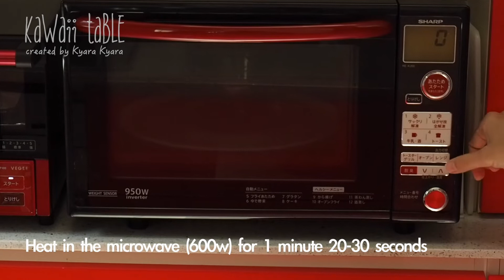火を使わない! お子様ハロウインランチ ~ No Fire! Halloween Kid's Plate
こんにちは、キャラキャラです。
私はかわいい料理を作るのが大好きです。
だって子どもの喜ぶ顔が見られるから！
「見た目もよくて、食べてもおいしい」が、私の料理のテーマです。

一緒に‹かわいい食卓›を楽しみましょう！

Hi !
I'm Kyara Kyara from Japan.
I love to cook kawaii dishes. Because I can see the child's happy face.
"Looking good, eating good" is my cooking theme.
Let's enjoy Kawaii Table together!

All music is original score by KOYANAGI
" à zéro"  writing song lyrics /sei
                vocal /Anna Shijo
[Jack-o'-lantern Turmeric Rice ~ジャック・オ・ランタンのターメリックライス]
3~4 persons 3~4人分
●11oz (about 2 cups) no-wash rice, 14oz (400ml) water, a pinch of salt, 1 tsp chicken stock, 1/2 tsp turmeric, 1 lolly
    無洗米　11oz(約2合)、水　14oz(400ml)、塩　少々、鶏がらスープの素　小さじ1、ターメリック　小さじ1／2、ローリー 1枚
1) Place the ingredients in the rice cooker in order, stirring gently. Cover and turn on.
    炊飯器に、材料を順番にいれて、軽くかき混ぜる。蓋をしてスイッチを入れる。
2) Wrap (1) in 4oz (approx. 110g), 2oz (approx. 55g), and 1oz (28g) wrapped in plastic wrap, respectively.
    (1)を、4oz(約110g)、2oz(約55g)、1oz(28g)で、それぞれラップで包んで丸める。
3) Peel off the plastic wrap and stack them in a stack, starting with the larger ones.
    ラップをはがして、大きいものから積み重ねる。
4) Face it with seaweed.
    海苔で顔をつける。

[Mummy man Sausage ~ミイラ男ウインナー]
2 persons 2人分
●2 sausages (long), 1 pie sheet (frozen), sliced cheese and a little seaweed
    ウインナー(ロング) 2本、パイシート(冷凍)　１枚、スライスチーズ・海苔　少々
※Thaw the pie sheets in the refrigerator.
　パイシートは、冷蔵庫で解凍しておく。
1) Cut the pie sheet in half. Stretch it out with a little hand to fit the length of the sausage.
    パイシートは、半分に切る。これを、ウインナーの長さに合わせて、少してで伸ばす。
2) Using a skepper, make a 3-5 mm wide cut on each side.
    スケッパーを使って、左右に3〜5mmの幅で切り込みを入れていく。
3) Put the sausage on top of (2) and roll it up alternately. Leave the face part empty.
     (2)にウインナーをのせて、左右交互に巻いて行く。顔の部分は空けておく。
4) Bake (3) in a toaster for 10 minutes. When done, remove and let cool.
    (3)をトースターで、10分間ほど焼く。焼けたら取り出して冷ましておく。
5) Make eyes with sliced cheese and seaweed and attach them to the minutes of the face.
    スライスチーズと海苔で目を作り、顔の分間に付ける。

[Ghosts' Cheese Meatballs ~おばけのチーズミートボール]
15 points 15個分
●A [1/8 onion (chopped), 1/2 tbsp potato starch, 1/2 tbsp potato starch, 5oz (approx. 140g) ground beef, 1/2 egg, a pinch of salt and pepper], C [1 1/2 tbsp water, ketchup, soy sauce, mirin, 2 tbsp sugar, 1 tbsp potato starch (water-soluble), a dash of sliced cheese, sliced cheese (cheddar), nori (seaweed), a little bit of crabapples].
    A【玉ねぎ(みじん切り) 1／8個分、片栗粉　大さじ1／2】、B【合挽き肉　5oz(約140g)、卵1/2個、塩胡椒 少々】、C【水・ケチ・醤油・みりん　大さじ1と1／2、砂糖　大さじ2、水溶き片栗粉　大さじ1】、スライスチーズ　適量、スライスチーズ(チェダー)・海苔・カニカマ　少々
1) Make the meatball seeds in A. In a bowl, mix the onions and potato starch. Add the rest of the ingredients and knead.
    Aでミートボール種を作る。ボウルに、玉ねぎと片栗粉を入れて混ぜる。更に、残りの材料を入れて捏ねる。
2) Divide into 15 equal parts, re-roll and place on a toaster baking sheet-lined baking sheet.
    15等分して丸め直し、オーブンシート敷いたトースターの天板に並べる。
3) Bake in a toaster oven at 250 degrees for 10 minutes.
    250度のオーブントースターで、10分ほど焼く。
4) Make the sauce in C. Put the ingredients in a heatproof bowl and mix well. Heat this in the microwave (600w) for 1 minute 20-30 seconds, then remove and mix. If it thickens, it's OK.
    Cでタレを作る。耐熱ボウルに材料をいれてよく混ぜる。これを、レンジ(600w)で1分20〜30秒ほど加熱し、取り出して混ぜる。とろみが付けばOK。
5) Add (3) to (4) and start with (3).
    (4)に(3)を入れてからめる。
6) Cut off the four corners of the sliced cheese and roll it up.
    スライスチーズは、4隅を切り落として丸くする。
7) Cover one (5) meatball with (6).
    (5)のミートボール1つに(6)をかぶせる。
8) Sliced cheese (cheddar), seaweed, and crabapples for a face lift.
    スライスチーズ(チェダー)・海苔・カニカマで顔をつける。

[Jack-o'-lantern Omelet ~ジャックオランタン・オムレツ]
1 person 1人分
●1 egg (in the fridge), a pinch of salt, 1 teaspoon of milk, a pinch of seaweed or ketchup
    卵(冷蔵庫に入れておく)　1個、塩　ひとつまみ、牛乳　小さじ1、海苔・ケチャップ　少々
1) Rub a small amount of salad oil in a heatproof sealed bag (size S).
    耐熱の密封袋(sサイズ)に、サラダ油を少量入れて揉む。
2) Mix the eggs, milk and salt together and add to (1).
    卵、牛乳、塩は、合わせて混ぜ、(1)に入れる。
3) Heat in the microwave (600w) for 20 seconds, without closing the mouth. Remove and stir.
    口を閉じずに、レンジ(600w)で20秒加熱する。取り出して、かき混ぜる。
4) Heat (3) in the microwave (200 watts) for about 1 minute in an omelet shape without closing the mouth. When the omelet has hardened, remove it from the microwave and let it cool in the bag.
    (3)をレンジ皿の上に、口は閉じずにオムレツの形に整えておき、レンジ(200w)で1分程加熱する。固まったら取り出して、袋のまま冷ます。
5) When cooled, take them out and face them with seaweed and ketchup.
    冷めたら取り出して、海苔とケチャップで顔をつける。

[Others ~その他]
●A small amount of baby leaves and small tomatoes
    ベビーリーフ・ミニトマト　適量